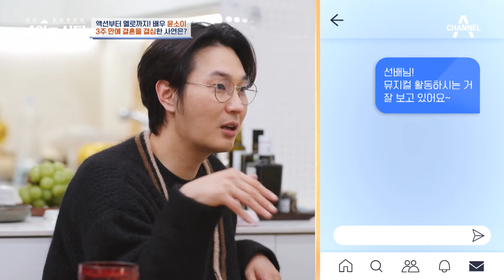[4인용식탁] ＂분위기가 불편하면 집에 간다＂ 윤소이의 트라우마를 극복시킨 남편의 사랑♥ | 절친 토큐멘터리 4인용식탁 29 회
00:00 설렘 폭발 고백썰♥
05:12 서로에게 결혼을 확신했던 순간!
10:40 서운함을 녹인 최강의 선물

매주 월요일 20시 10분 방송